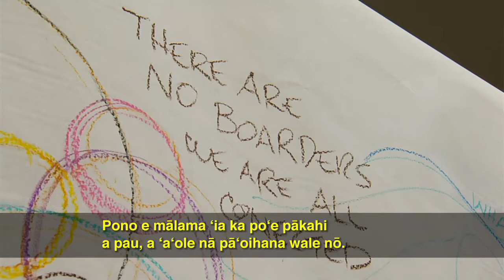APEC Hawaiʻi Kākou Mural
Native Hawaiian artists, alakaʻi and haumana, offer a Hawaiian perspective on the economy with the Hawaiʻi Kākou Mural, which will be on display during the 2011 Asia-Pacific Economic Cooperation Summit this November at the Hawaiʻi Convention Center.